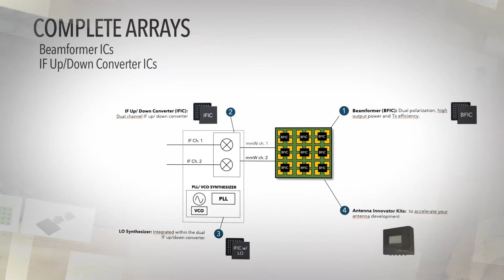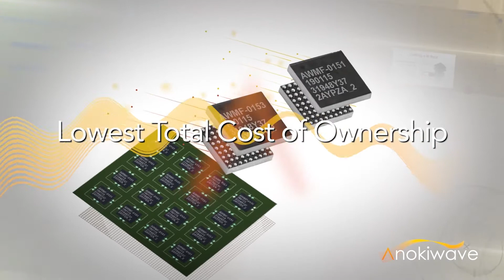Why Customers Choose Anokiwave - 2022 Update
Anokiwave powers the 5G link with the industry’s most complete portfolio of Silicon mmW ICs shipping in volume for use in deployed radios that enable intelligent, scalable 5G antenna arrays.

We deliver reality instead of a promise of future products yet to come. We are always first to market with leading performance that enables the industry’s highest performing Active Antennas.